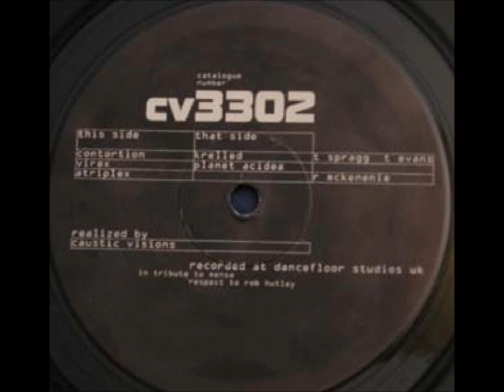Caustic Visions - Planet Acidia.wmv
CV3302 A2